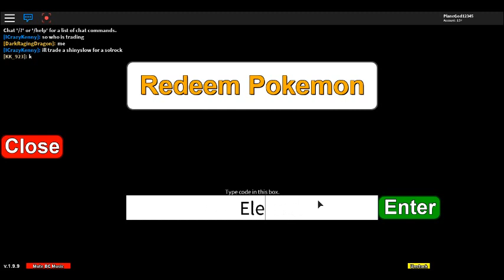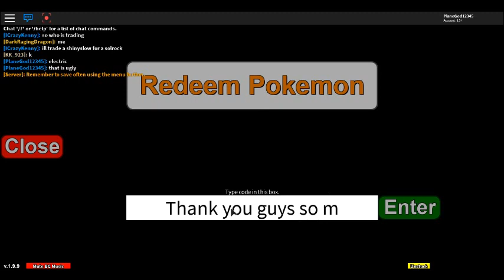WORKING CODE AUGUST 2018! | Project Pokemon